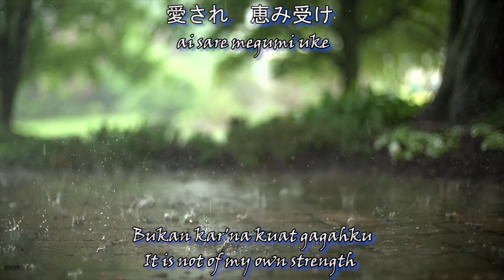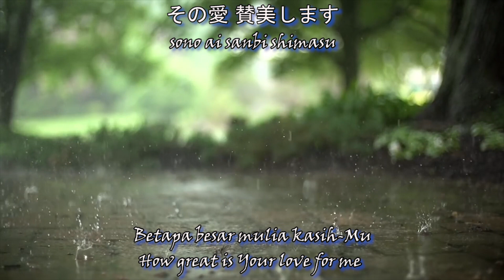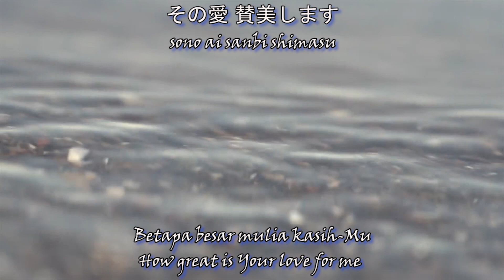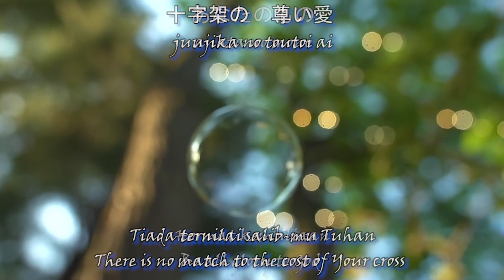尊い愛 (Tiada Ternilai Salib-Mu Tuhan - Toutoi Ai) - Japanese Version (English + Indo Lyric + Rom)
尊い愛 (Toutoi Ai) - Tiada Ternilai Salib-Mu Tuhan
Original: True Worshippers

Lyric: (Kanji + Romanization + Indonesia + English)

尊い愛 (Toutoi Ai)

あなたの 目に映る
anata no me ni utsuru
Di hatiMu terukir namaku
In Your heart my name is engraved

私は ありのままで
watashi wa arino mamade
Di mata-mu terlukis wajahku
In Your eyes my face is depicted

愛され　恵み受け
ai sare megumi uke
Bukan kar'na kuat gagahku
It is not of my own strength

あなたの 子どもとされた
anata no kodomo to sareta
Namun hanya kar'na kemurahan-mu
But it is only of Your mercy for me

弱さと 痛みの中
yowasa to itami no naka
Meski terkadang aku terjatuh
Though sometimes I am weak and weary

見捨てず　あわれむ方
misutezu awaremu kata
Tak pernah lelah kau hampiriku
Never once You give up, never leave me

私を 支える
watashi wo sasaeru
Memelukku dengan cinta-mu
Embrace me with Your unfailing love

その愛 賛美します
sono ai sanbi shimasu
Betapa besar mulia kasih-mu
How great is Your love for me

わたしの主　栄光は
watashi no shu eiko wa
Bagi-mu tuhan s'gala pujian
I give You my all praise and honor

あなたのもの
anata no mono
Hormat kemuliaan
Be all glory to God

十字架の　尊い愛
juujika no toutoi ai
Tiada ternilai salib-mu tuhan
There is no match to the cost of Your cross

ほめたたえます　イエス
hometataemasu iesu
Sungguh berharga engkau yesus
How precious You are to me, Jesus